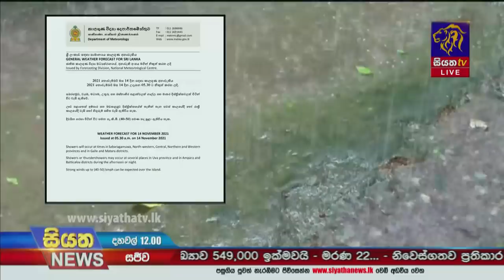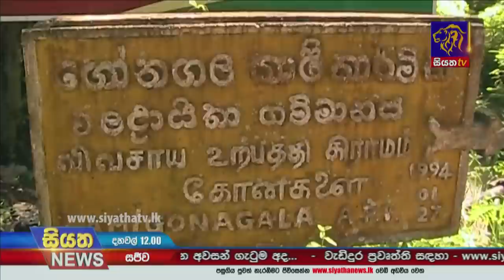Siyatha News | 12.00 PM | 14 - 11 - 2021